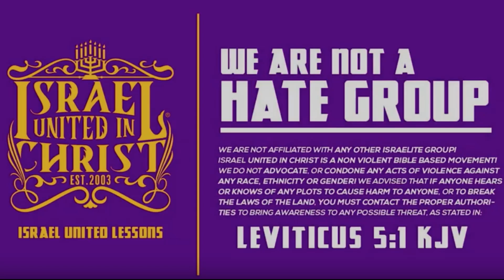Christianity Doesn t Teach This